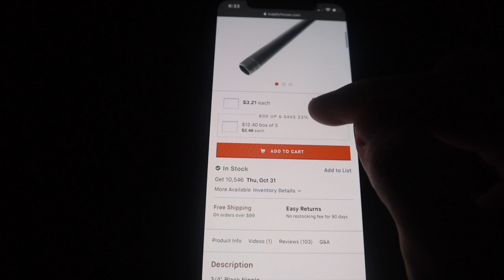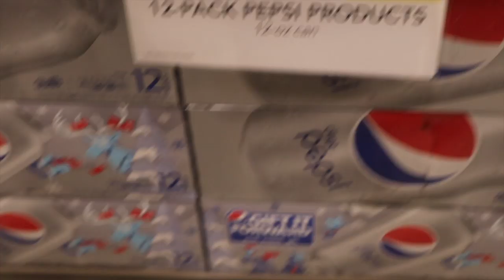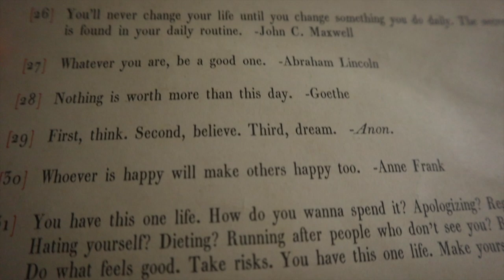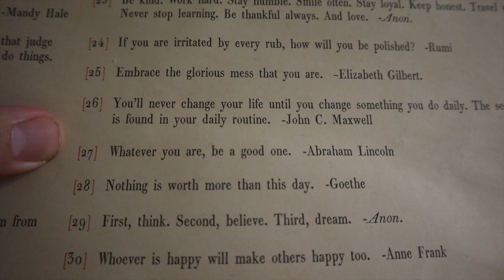Planning Our Halloween Week at Walt Disney World! | Lazy Sunday Home Vlog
Headaches have hit the Brookhart household... This causes us to take the day to relax at home (with the exception of Peter's 18 mile morning run). We enjoy some Netflix and plan out our new decor. What do you think of our pipe shelves and plant display? In the early evening we head out to Marshall's to buy some work clothes for Peter. We also stop at Publix for quick dinner supplies. They have the best deals on Pepsi!!! Heck ya! We end the night early chatting about our Halloween week plans. Our priorities: See Magic Kingdom with it's fall decorations one more time, visit the Fort Wilderness campsites, and watch Halloween fireworks from the Top of the World lounge. The week ends with runDisney's Wine and Dine weekend! Peter is running the 5K, 10K, and half marathon.